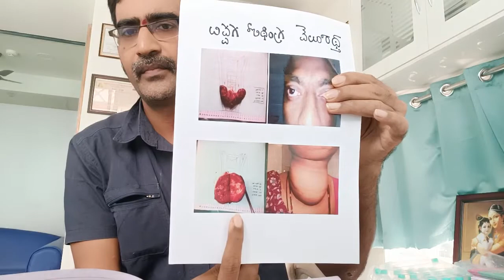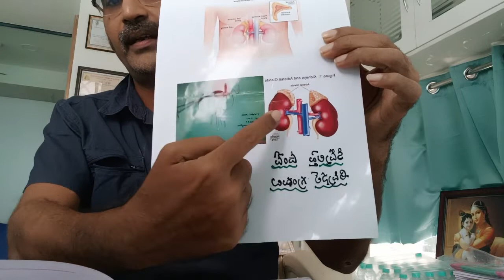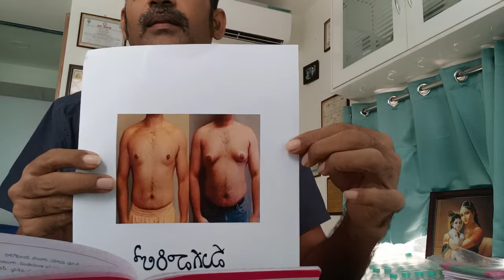హార్మోన్ సమస్యలకు శాశ్వత ఉపశమనం కావాలా. Best Video Interview On Endocrine problems bgh # dr.bhargav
We at BGH Bhargav Endocrine and Gayathri She are hospital located in Southern Indian state of Andhra Pradesh is one of it's unique kind of hospital for state of art services and treatment for all endocrine, thyroid, parathyroid, adrenal, ovary, diabetes, PCOD, Infertility, growth problems and also offer best diagnosis and treatment for all pregnancy issues, normal delivery, laparoscopy, Hysteroscopy and all women health issues
We have highly qualified and experienced superspecialists.
We are first Endocrine superspecialists hospital in Private sector in Southern India

We also offer exclusive services for difficult health and private health issues such as

OBESITY
DIABETES
GROWTH PROBLEMS
UROGYNAECOLOGY,
MENOPAUSE MEDICINE
GYNAEC ONCOLOGY SURGERY
VAGINAL HYSTERECTOMY
AESTHETIC GYNAEC SURGERY
MENSTRUAL PROBLEMS
INFERTILITY
OVARIAN SURGERY
ENDOSCOPIC THYROIDECTOMY